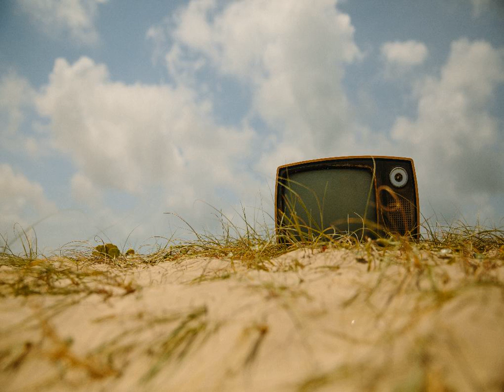[93 Live] 주병선 - 꿈속의 사랑 kpop 韓國歌謠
사랑해선 안될 사람을
사랑하는 죄이라서
말 못하는 내 가슴은
이 밤도 울어야 하나
잊어야만 좋을 사람을
잊지 못한 죄이라서
소리없이 내 가슴은

*아~ 사랑 애달픈 내 사랑아
어이맺은 하룻밤에 꿈
다시 못 볼 꿈이라면
차라리 눈을 감고 뜨지 말것을
소리없이 내가슴은
이밤도 울어야 하나